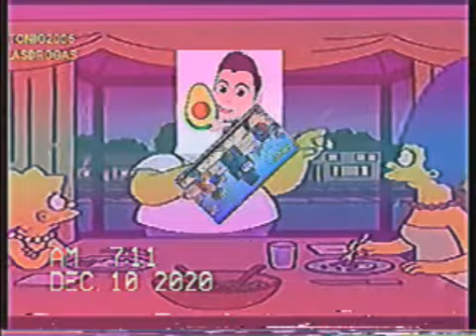ＡＮＴＯＮＩＯＷＡＶＥ「アントニオウェーブ」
Estaba re aburrido y quise hacer esto.